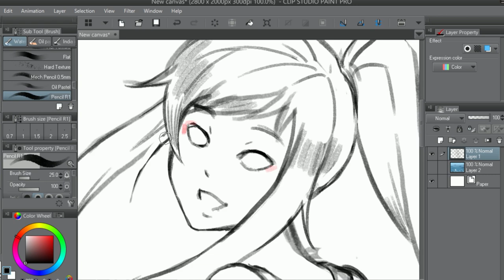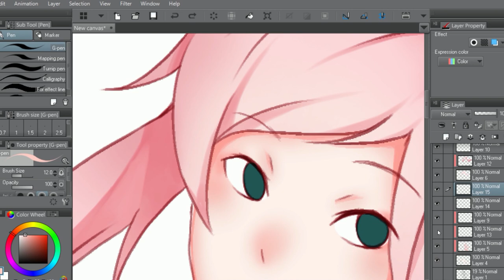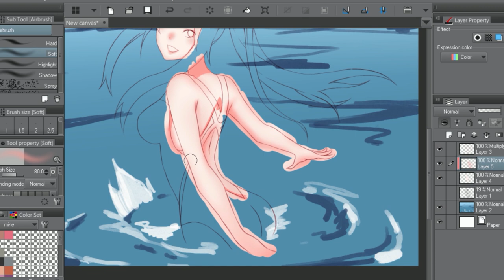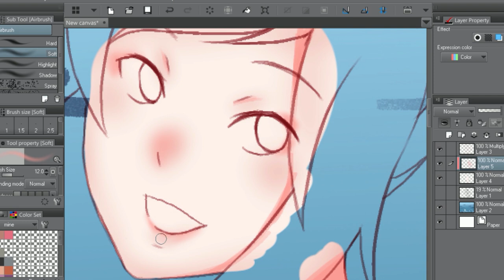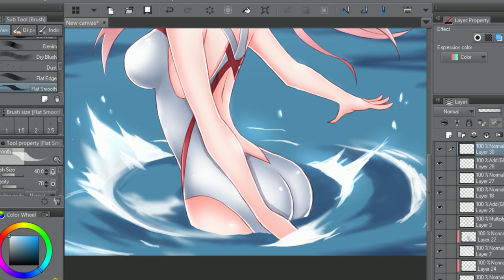Speed Paint : DARLING in the FRANXX 002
● สื่อติดต่อสือสาร
● ありがとう　ございます。
● Thankyou
● ขอบคุณคับ